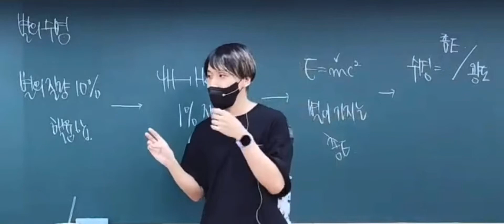싱가포르를 다녀온 조교